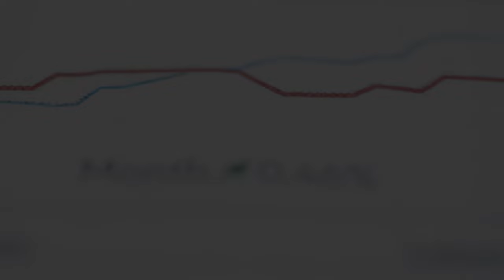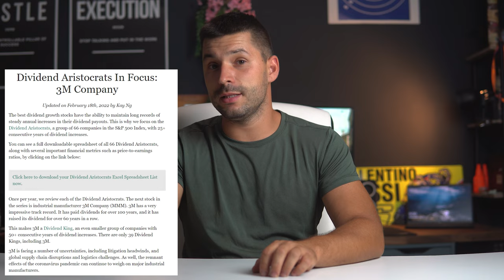Teapa sau "Tun" ? Investitii la bursa in Actiuni cu DIVIDEND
Teapa sau "Tun" ? Investitii la bursa in Actiuni cu DIVIDENDE
In acest clip discutam despre stratega de investii la bursa, in actiuni cu dividende.